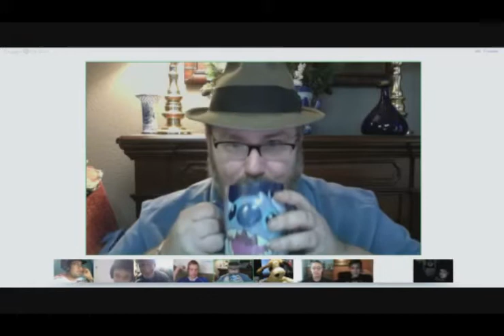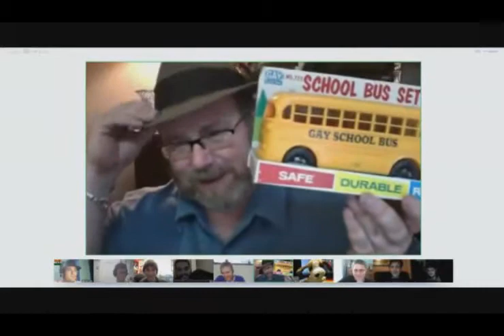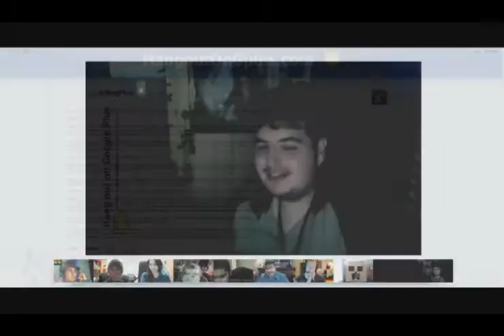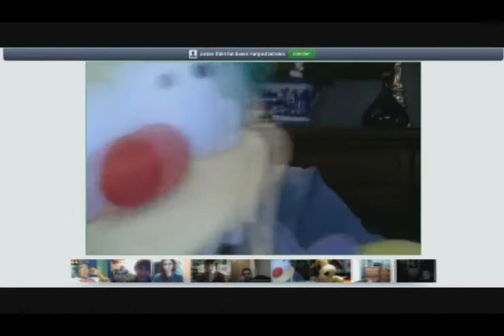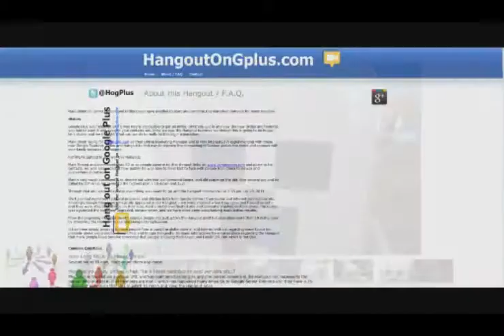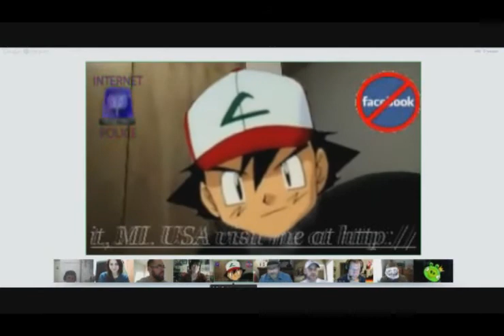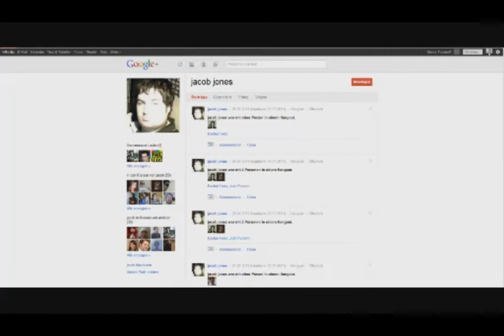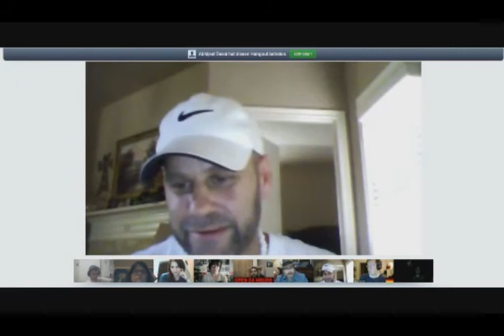HangoutOnGplus.com - Michael Mozart LIVE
We had Michael Mozart and his Fail Toys live in our ongoing Hangout on Google Plus.